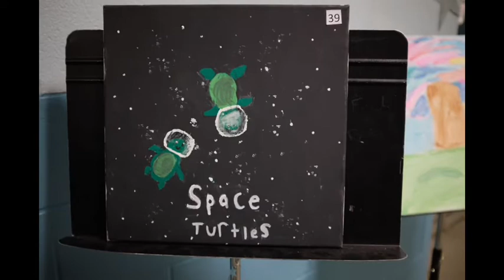YMA IDOL art work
Congratulations Andres and Angel
Art is subjective and you’re all truly talented artists
Great work by Natalee and Ariana along with all the students . 🎨